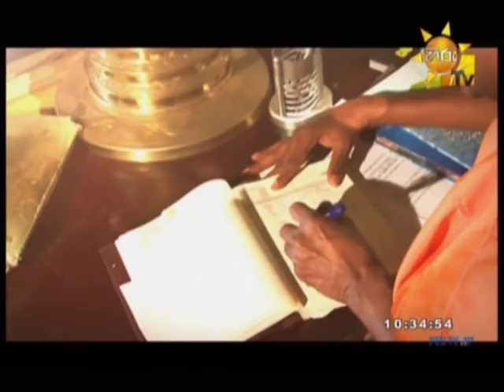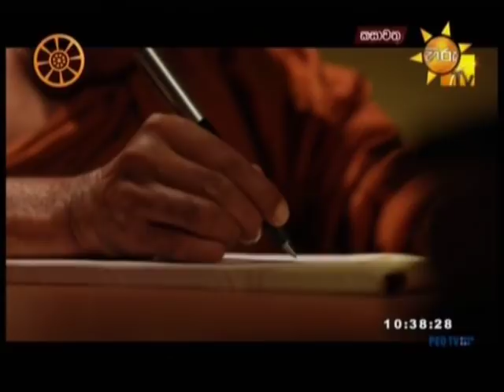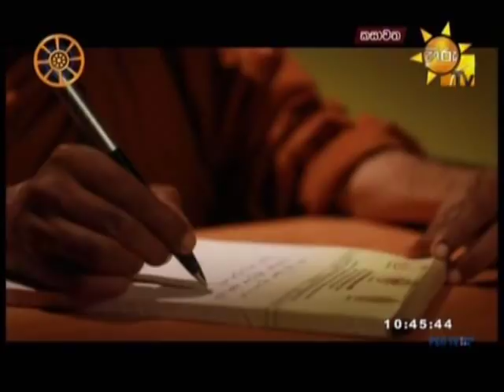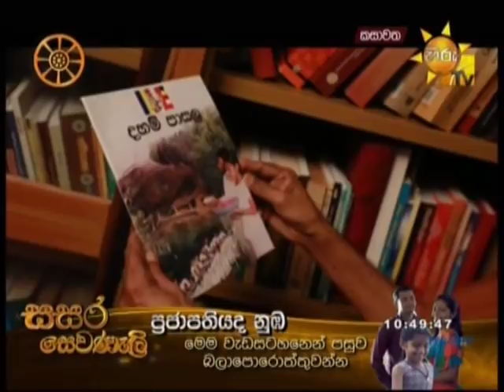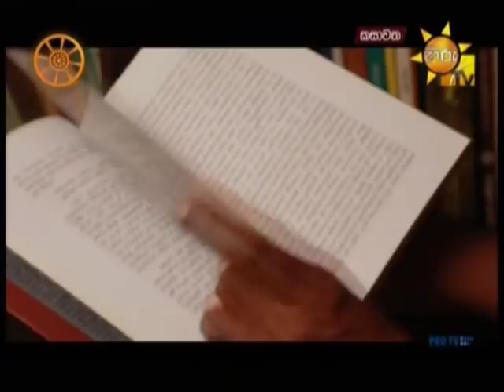Kasawatha 24-09-2018 Part 1